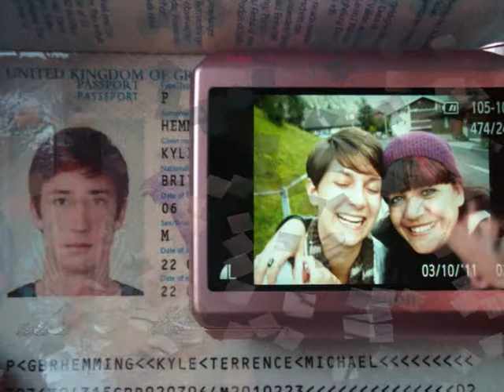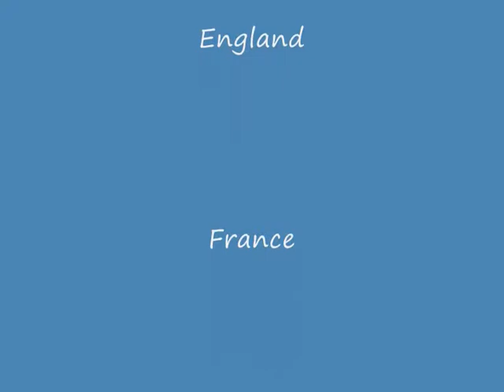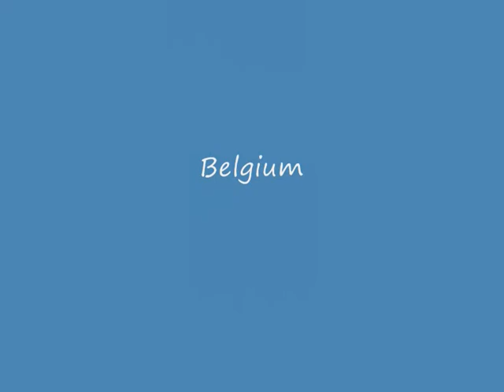TopDeck - Summer, Fun and Sailing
England, France, Switzerland, Italy, Vatican City, Greece, Albania, Croatia, Montenegro, Slovenia, Austria, Czech Republic, Germany, Netherlands and Belgium